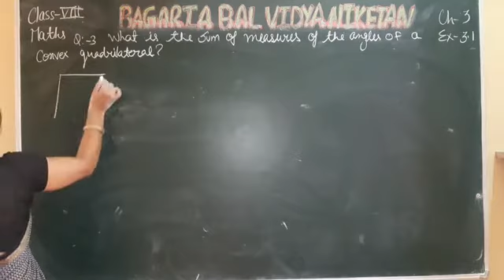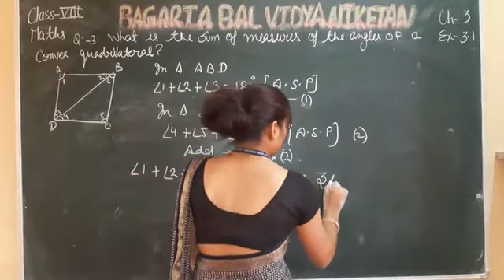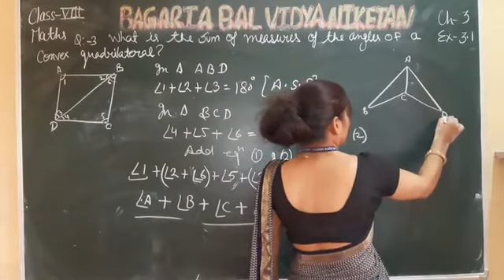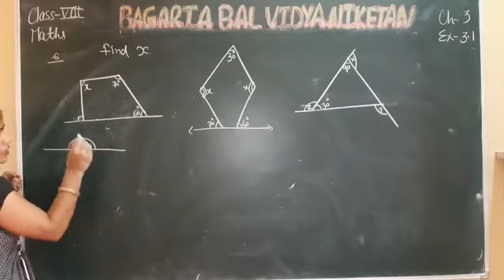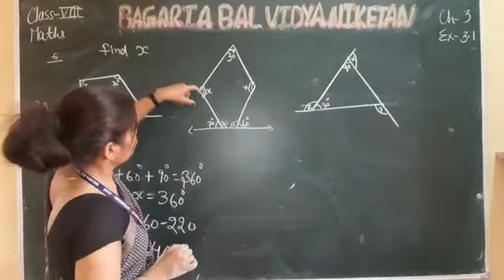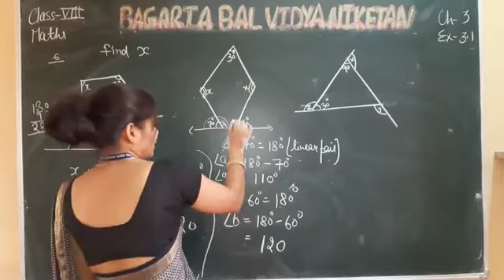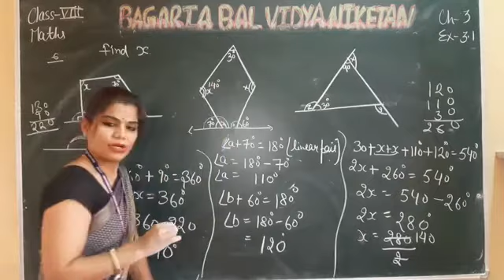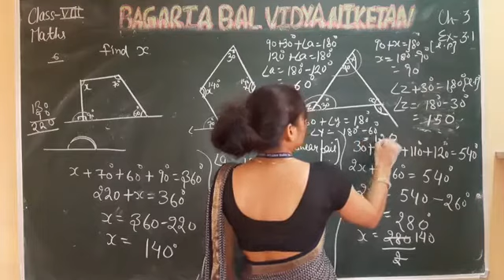Chapter 3: exercise 3.1: Maths